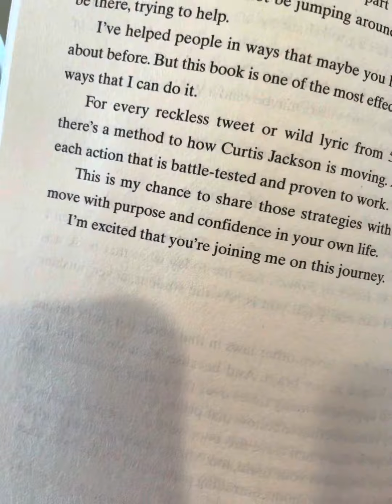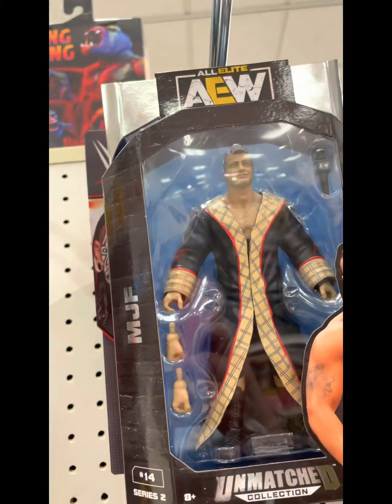slimFatZZ Podcast Vlog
Follow The Guy’s Super Bowl Weekend